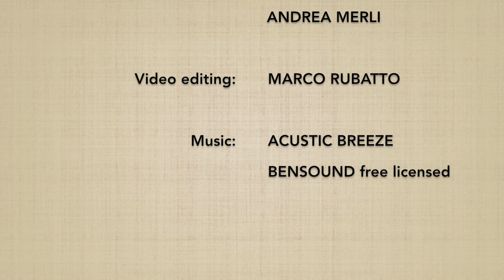Shomenuchi SHIHONAGE (omote) - Marco Rubatto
Forma di base (kihon) e fluida (ki no nagare) di "fendente frontale e proiezione nelle quattro direzioni" (shomenuchi shihonage), forma frontale (omote)

Basic form (kihon) and fluid form (ki no nagare) of "frontal strike and 4 directions throw" (shomenuchi shihonage), forward form (omote)